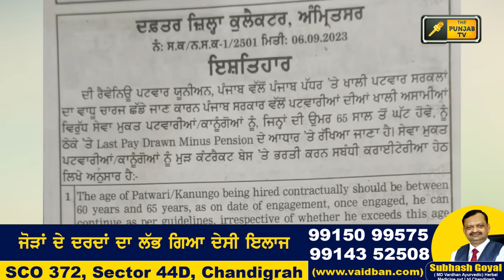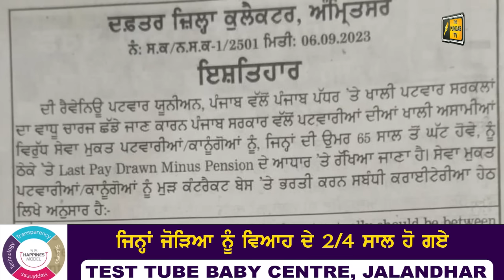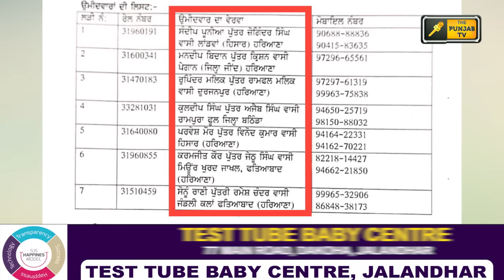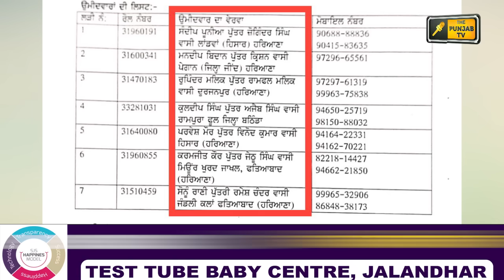ਪੰਜਾਬੀ ਖ਼ਬਰਾਂ | Today Punjabi News | Punjabi Prime Time | CM Mann | Judge Singh Chahal | 08 Sept 23